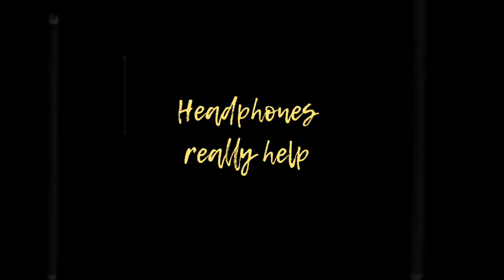Praise ! the Jam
Greetings. Not much to say about this.  An expression of my eternal gratitude to the Creator for this gift of music.